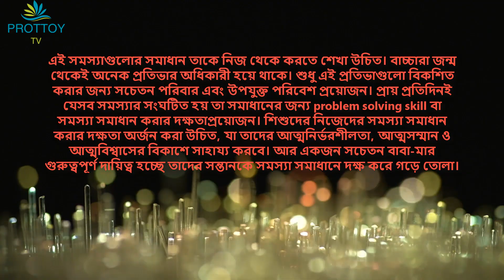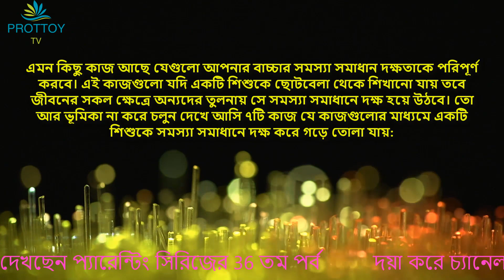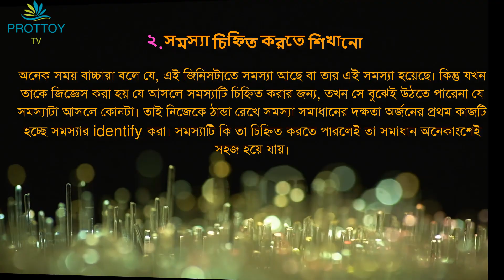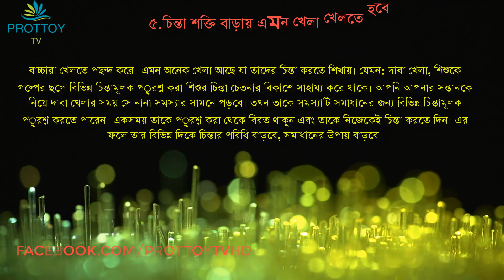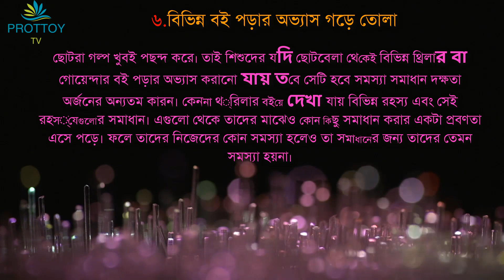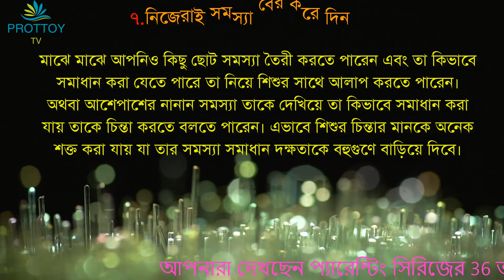PARENTING IN BENGALI :EP-36: 7 Problem Solving Technique for kids শিশুর সমস্যা সমাধান শেখার ৭ উপায়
Parents are always try to give a better service to their child. But parents are not aware about parenting. Parenting is very important and very vital thing for parents. So parents should know the proper parenting. Some techniques are available which are most helpful to solve the child problem by themselves. In this video 7 techniques are discussed. Parents may follow these techniques.   শিশুরা অনুকরন প্রিয়। অনুকরন করেই তারা শেখে। এই শেখাটা শুরু হয় পরিবার থেকে। তাই পরিবারের সদস্য বিশেষ করে বাবা মায়ের ভূমিকা এক্ষেত্রে অগ্রগণ্য।  PARENTING IN BENGALI :EP-36: 7 Problem Solving Technique for kids শিশুর সমস্যা সমাধান শেখার ৭ উপায় শিরোনামের ভিডিওটি আপনি দেখুন এবং শেয়ার করে দেখার সুযোগ করে দিবেন।